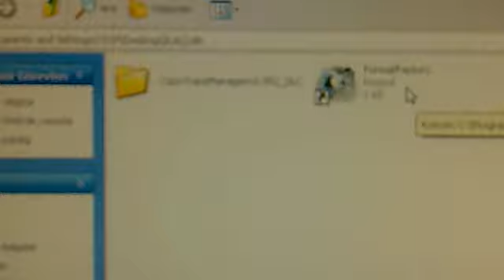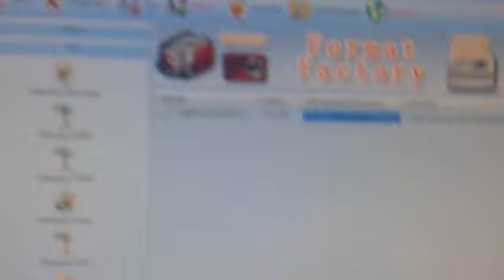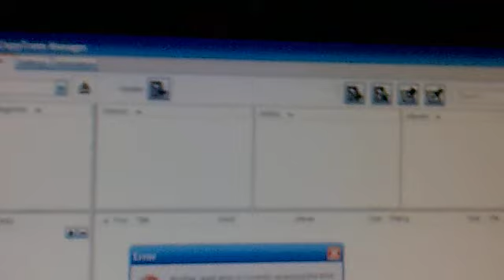iphone4 sesi kalteli hale getirme